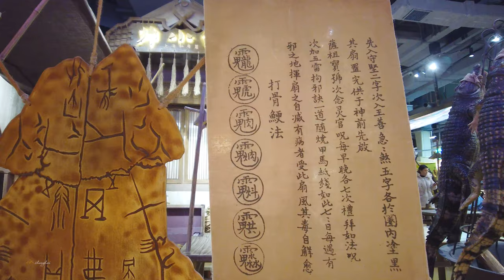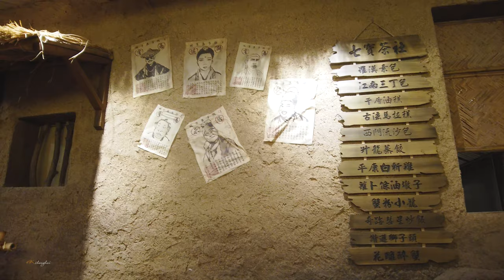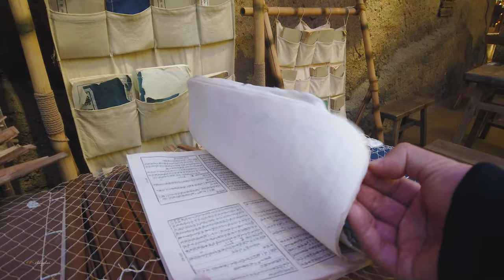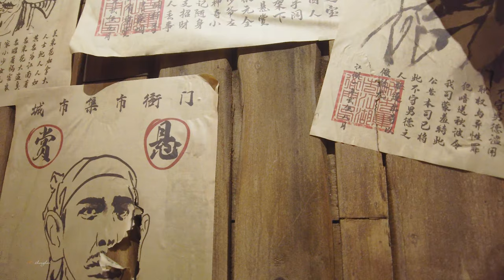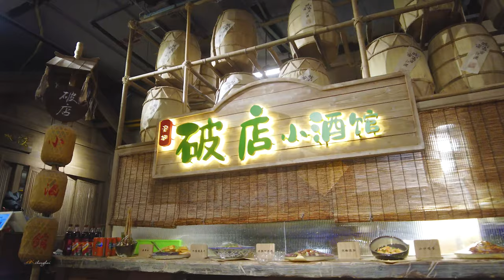Shanghai Travel 走，去武侠小说中的江湖集市看看 \ China streets \上海の街 \4K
北外滩的来福士城市集市开业时火爆一时，人来人往，如今北外滩另一个城市集市主题美食街，瑞虹天地太阳宫、江湖呈现，虽然时间已经过去三个月，但这个以江湖故事搭建的美食街依然吸引着大家的眼球。和来福士设在地下楼层不同，江湖集市设在商场的五楼，这里还有上海最大的天穹，江湖集市不大，以“T”字形呈现，整体色彩为沙漠色系，就如在门口一头骆驼暗示的一样，这里是沙漠的城堡，当然武侠小说中的龙门客栈必不可少，但整个集市吸引眼球的是周星驰的武侠电影《功夫》中的人物，我们用的影片的封面就是《功夫》中的包租婆，想想在这样充满江湖气息的集市里用餐，你会有什么样的感觉。
Raffles City Bazaar on the North Bund was a hot spot when it opened, with people coming and going. Now another city bazaar themed food street on the North Bund, Rui Hong Tiandi Sun Palace, presents Jianghu, and although three months have passed, this food street built on the story of Jianghu still attracts everyone's attention. Unlike Raffles, which is located on the ground floor, Jianghu Market is located on the fifth floor of the mall, where there is also the largest sky dome in Shanghai, the market is small, presented in the shape of a "T", and the overall color is desert, as a camel at the entrance suggests, this is the castle of the desert, of course, the Dragon Inn in martial arts novels is essential, but The whole bazaar attracts the attention of the characters in Stephen Chow's martial arts movie "Kung Fu", and the cover of the movie we used is the bag lady in "Kung Fu", so think how you will feel when you dine in such a bazaar full of rivers and lakes.